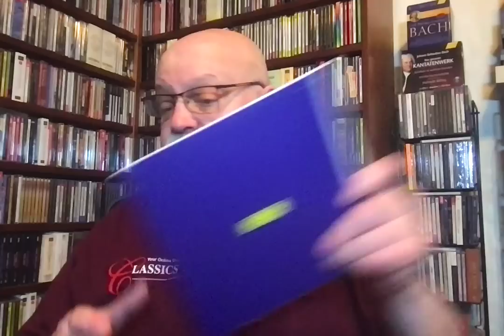Review: Fischer-Dieskau's Epic DG Lieder Box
107 CDs of Lieder (well, 104 if you exclude interview discs and other such fluff) is an amazing legacy, but then Dietrich Fischer-Dieskau was an amazing singer. Lieder junkies will need no urging from me to acquire this set, assuming they don't already own most of it. Only note--NO TEXTS AND TRANSLATIONS! I know it would have made for a massive accompanying book, but really...